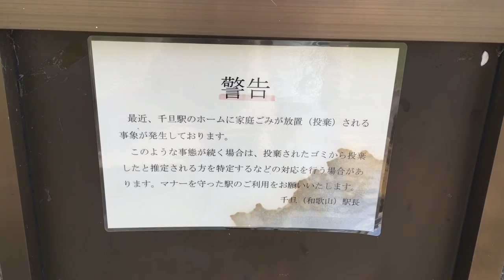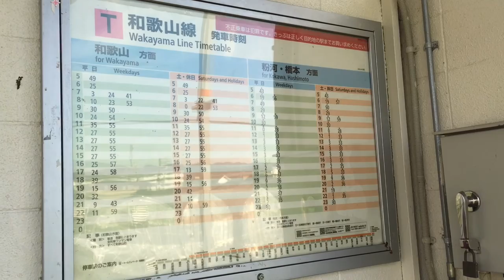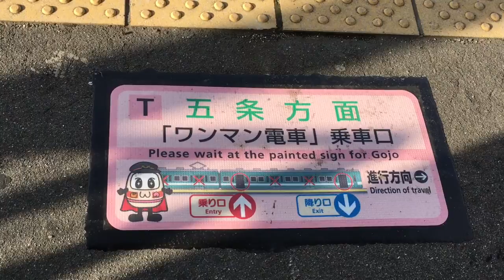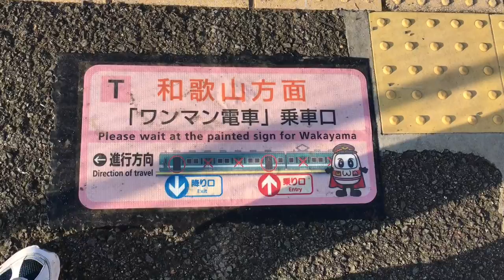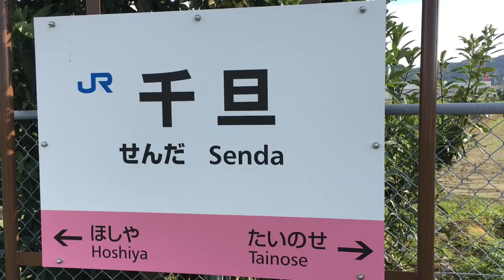【和歌山線】千旦駅 20160926